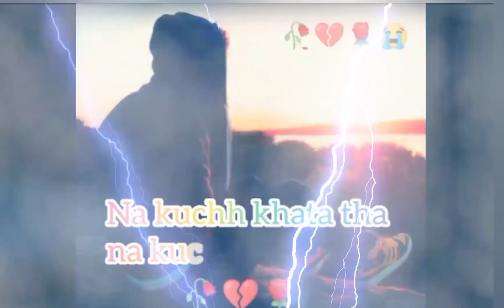sad status🥀💔😭 sadshayari 🥀💔💔😰😰 (ekladki ke piche pagal Ho Raha tha)sad